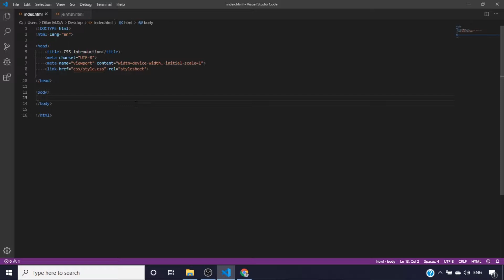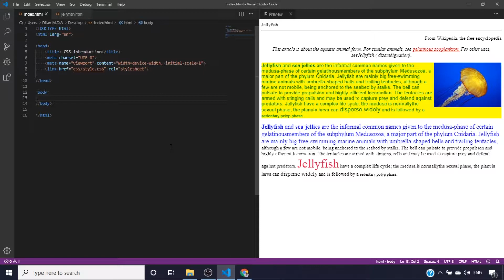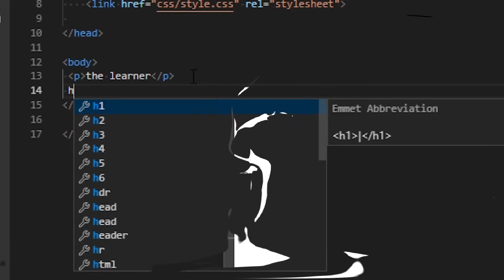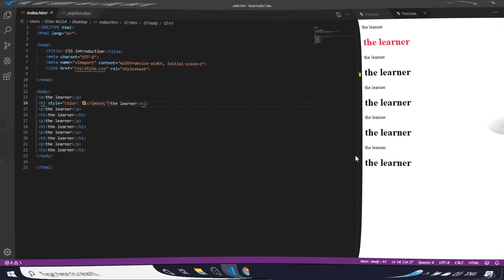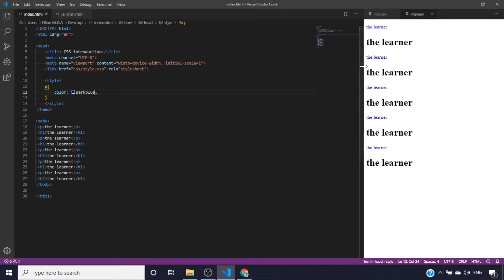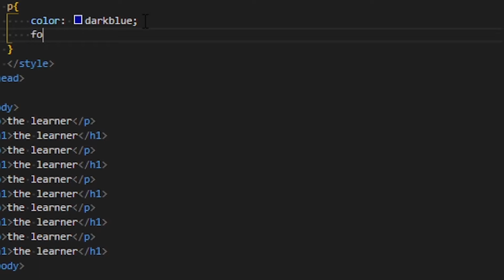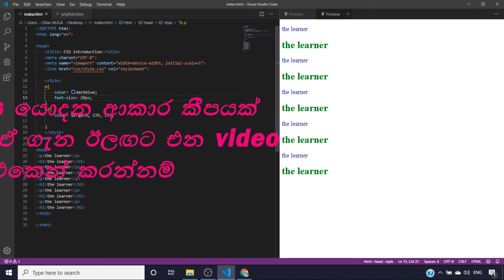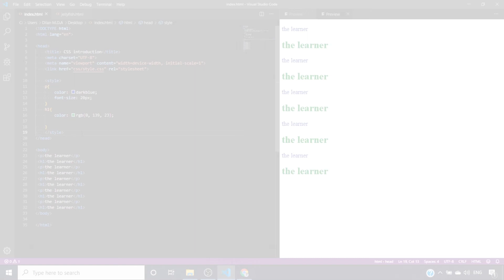CSS Sinhala Episode 01 CSS Introduction (The Learner)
the learner lk
web development Sinhala
Programming Sinhala    (The Learner LK)

web site නිර්මාණ කරනයේ පළමු පාඩම් මාලාවේ පළමු පාඩම
web site නිර්මාණ කරනයේ පළමු පාඩම් මාලාවේ දෙවන පාඩම
web site නිර්මාණ කරනයේ පළමු පාඩම් මාලාවේ තෙවන පාඩම